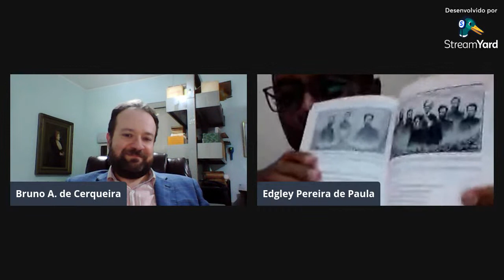Uma guerra midiática: a história da imprensa na Guerra do Paraguai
O canal recebe na próxima quarta-feira, 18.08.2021, às 21h, o historiador Edgley de Paula para a 𝓵𝓲𝓿𝓮  *Uma guerra midiática: a história da imprensa na Guerra do Paraguai*.

Edgley Pereira de Paula é bacharel e licenciado em História pela Uerj e mestre em História Política pela mesma instituição; é especialista em História Militar Brasileira pela Unirio e doutorando em História pela Univ. de Coimbra. É historiador do Quadro Permanente de Pessoal do Exército Brasileiro (Escola de Administração do Exército - EsAEx), desde 2004, e foi professor do Colégio Militar de Brasília e assessor da Diretoria do Patrimônio Histórico e Cultural do Exército (RJ). Pesquisa desde o início de sua formação o modo pelo qual brasileiros e paraguaios se utilizaram da imprensa na Guerra da Tríplice Aliança e acaba de lançar o livro “Guerra na imprensa ou imprensa de guerra. A imprensa brasileira nos campos de batalha da Guerra do Paraguai” (Scortecci, 2021).